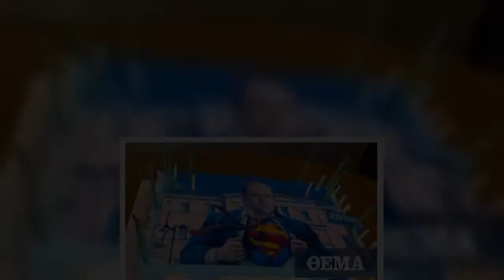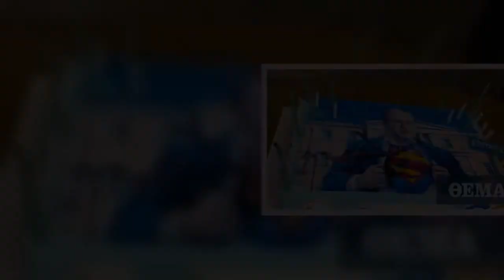Τούρτα με... πολιτικό περιεχόμενο για τα γενέθλια του Κωστή Χατζηδάκη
Μια ευχάριστη έκπληξη περίμενε σήμερα τον υπουργό Εργασίας Κωστή Χατζηδάκη ο οποίος γιόρτασε τα γενέθλιά του στο υπουργείο.  Η σύζυγός του και οι συνεργάτες του κ. Χατζηδάκη του ετοίμασαν μια τούρτα με βασικά θέματα τον ίδιο σε ρόλο... σούπερμαν και τις «μεταρρυθμίσεις» καθώς σε αυτή είχαν αποτυπωθεί και τα σήματα της Ολυμπιακής, του ΟΣΕ και της ΔΕΗ!  «Τα γενέθλιά μου σήμερα. Και εκεί που όλα ήταν ήσυχα στο γραφείο, εμφανίστηκε η Πόπη με μία τούρτα και ξεκίνησαν να ξεπροβάλλουν οι συνεργάτες από τα γραφεία τους για να μου ευχηθούν «Χρόνια Πολλά». Γενέθλια που θα θυμάμαι» έγραψε ο ίδιος στα μέσα κοινωνικής δικτύωσης ανεβάζοντας και σχετικές φωτογραφίες.  Δείτε την ανάρτησή του  Ειδήσεις σήμερα  Κορωνοϊός: Στα 3.789 τα νέα κρούσματα - 847 οι διασωληνωμένοι, 87 θάνατοι   Εμβόλιο Johnson & Johnson: Πράσινο φως από τον EMA - «Εξαιρετικά σπάνια» τα επεισόδια θρόμβωσης   Κυριάκος Φιλίππου: Ο πρωτοπόρος που έθεσε τις βάσεις για τη μανία του «greek yogurt»   Ακολουθήστε το protothema.gr στο Goo ...